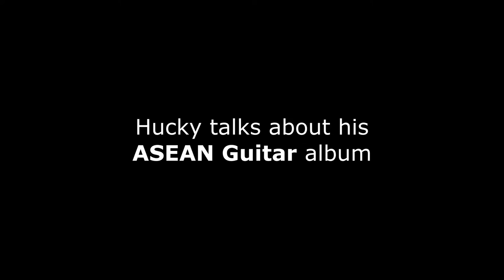Hucky talks about his ASEAN Guitar album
Album: ASEAN Guitar
The ASEAN Guitar album is available as
Audio CD (AMI CD 2015-02)
HD (320 kbps) Download (AMI DCD 2015-02-entire album)
180 Gram Vinyl (AMI LP 2015-05)
Sheet Music Book (AMI Book 2015-03)